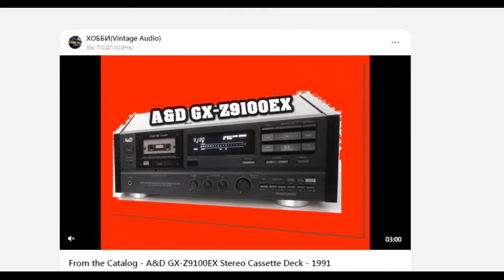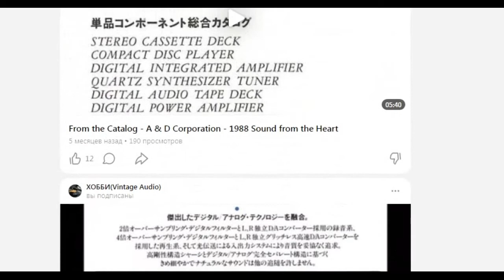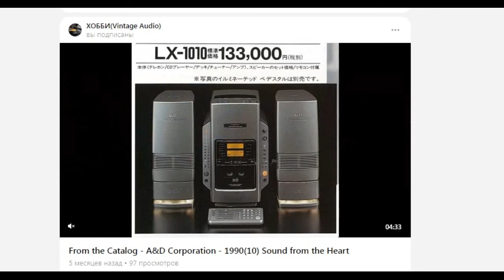Catalogs A&D HiFi Audio Collection